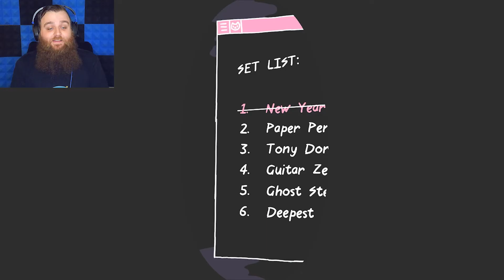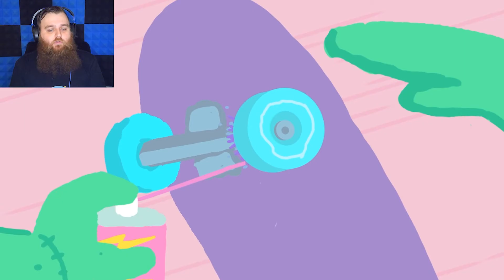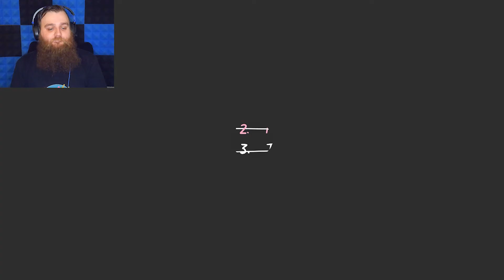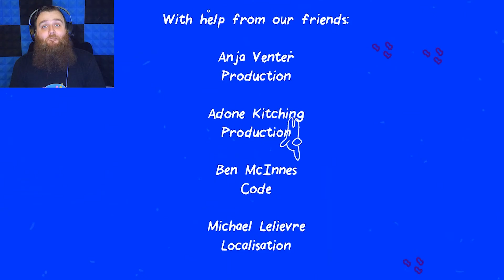GREATEST! IDEA! EVER!! | Teenage Blob (Full Game/Album)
Teenage Blob is the culmination of a band working alongside an indie game dev studio and making the worlds most drug addled bbut yet somehow adorable baby! It's honestly all I've ever wanted from a game...

--The Game--

Developed by Team Lazerbeam & The Superweaks
Published by Team Lazerbeam & SUPERHOT PRESENTS

--Get Social--

--My Music--